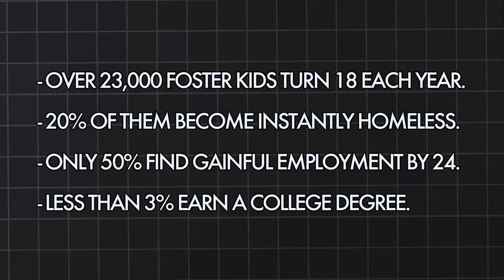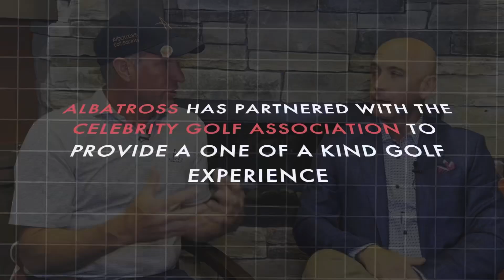Local Hero Making Waves in Colorado Springs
We are thrilled to introduce an incredible local hero making waves in Colorado Springs! 🌟

Meet Corbin Cowan, the driving force behind the Albatross Golf Society and the Footprints Forward Foundation. Corbin is revolutionizing charity golf and making a monumental impact on the lives of unhoused youth in our community. ⛳🏡

The Albatross Golf Society hosts unique and competitive charity golf events that fund programs to build tiny homes and provide mentorship for at-risk youth. This is not your average charity golf tournament – it's a traveling competition with stops from Puerto Rico to Las Vegas, and next up is right here in Colorado Springs at The Club at Flying Horse on August 19 & 20th! 🏌️‍♂️🏆

Join us for an unforgettable experience, play golf in amazing locations, and support a fantastic cause. All skill levels are welcome to compete for the purse! Not into golf? You can still make a difference by supporting the Footprints Foundation. for donation details.

Let's come together to have fun, play golf, and help solve youth homelessness. 💙